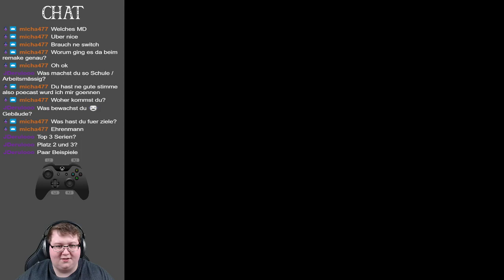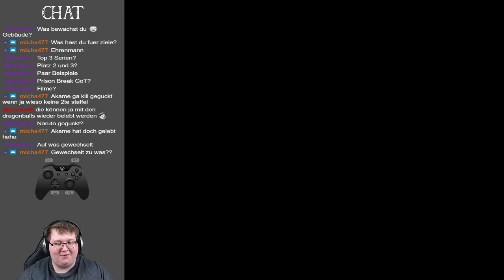Onis Spielecke │ Mario Adventure (SM64 Hack by aglab2) [Blind] │ #03